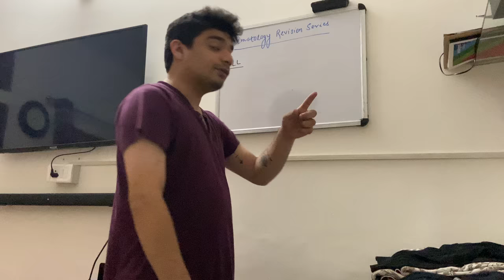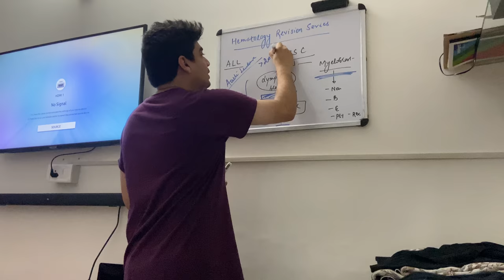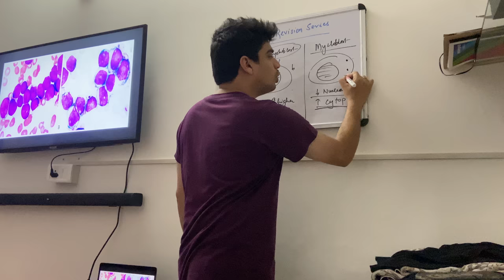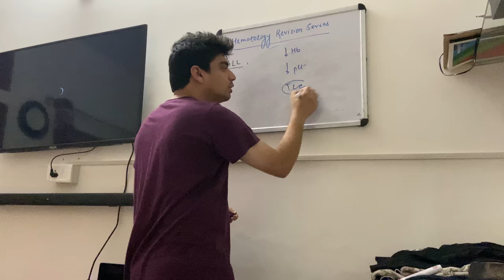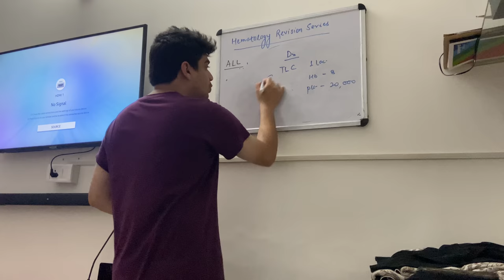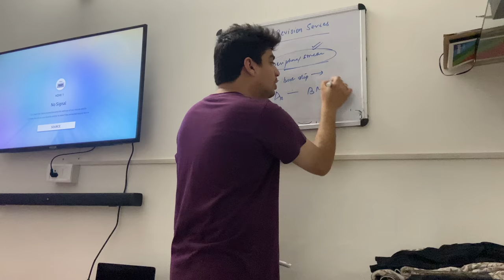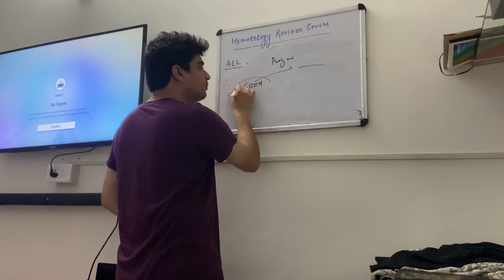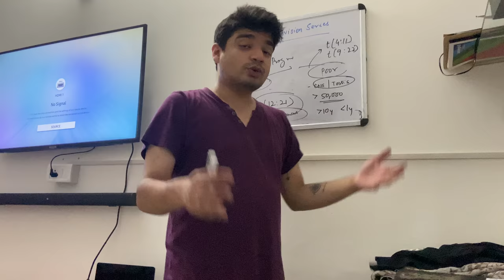Acute Lymphoblastic Leukemia (ALL) for NEET PG - INICET!